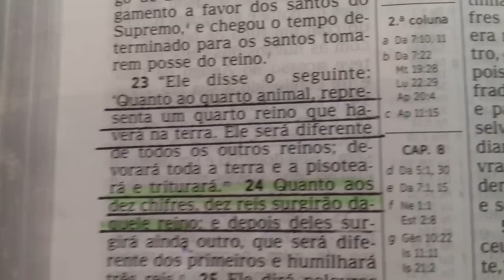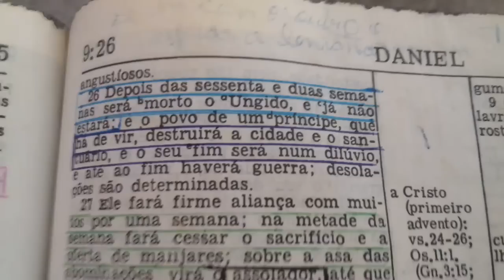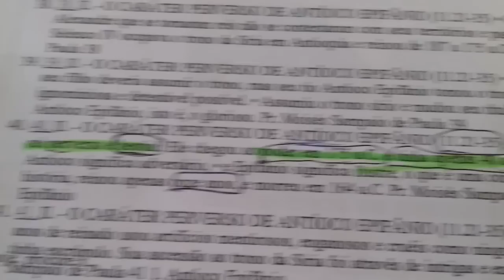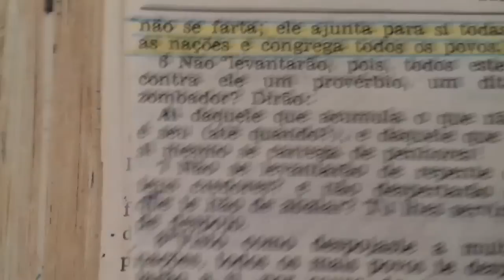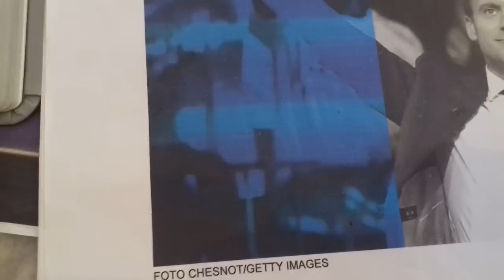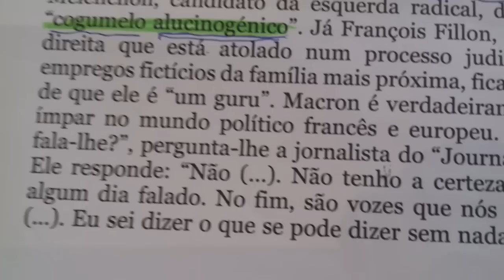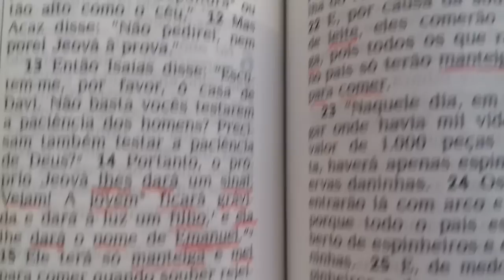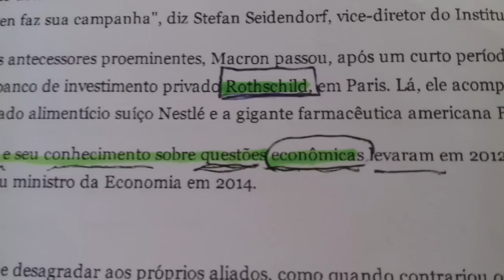O perfil do anticristo Emmanuel macron romilson Ferreira